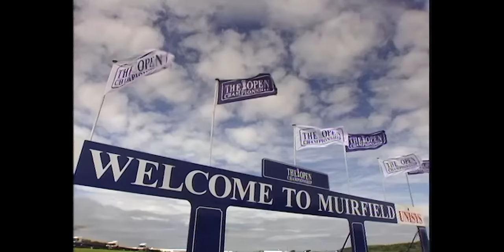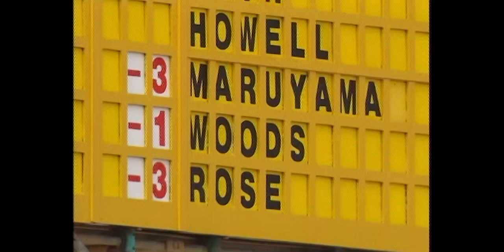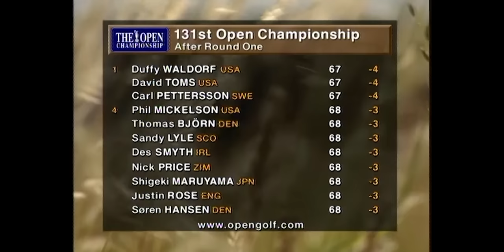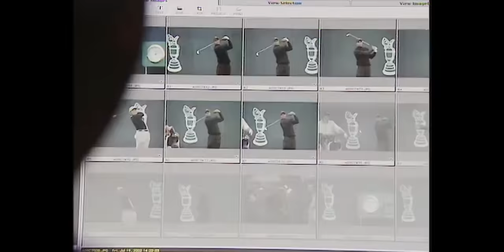Ernie Els wins at Muirfield | The Open Official Film 2002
Ernie Els emerged triumphant from the first four-man play-off in the history of The Open to lift the Claret Jug for the first time following an extraordinary Championship.

On the Sunday before The Open got underway, Els told a friend while watching the sunset over the 18th hole at Muirfield: “If that doesn’t inspire you, nothing will.”

It certainly worked wonders for The Big Easy, who had previously won the US Open in 1994 and 1997, as he outlasted the rest of the field to be crowned Champion Golfer.